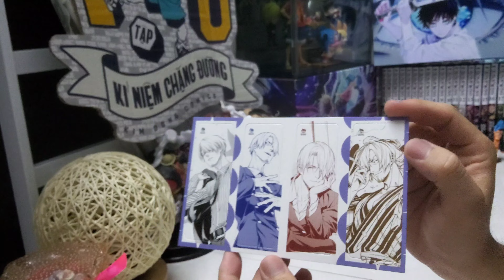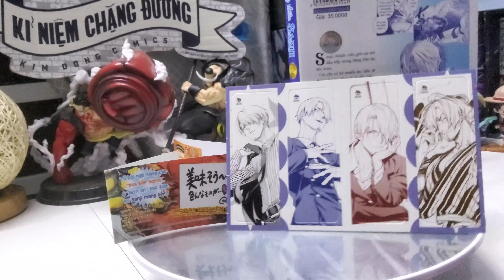[Review #962] One Piece - Bếp Chiến Sanji Tặng Kèm Obi, Set Bookmark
One Piece - Bếp Chiến Sanji

Sanji, thành viên giữ vai trò đầu bếp trong băng Hải tặc Mũ Rơm. Chỉ cần có kẻ muốn ăn, hắn sẽ được cho ăn, đó mới là đầu bếp. Dù là kẻ xấu đi chăng nữa.

Cuốn ngoại truyện ONE PIECE kể về người đàn ông đem lòng yêu ẩm thực và phụ nữ, đam mê theo đuổi những nguyên liệu mới và những món ăn cực phẩm, bắt đầu!!